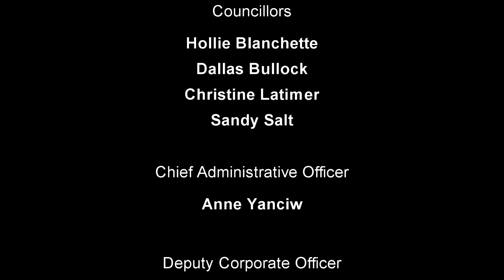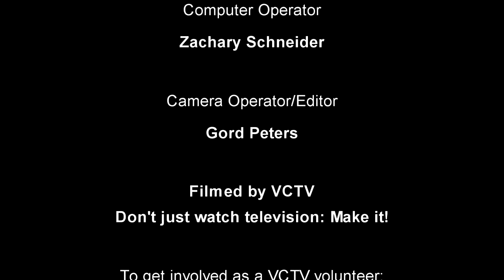Village of Valemount Council Meeting - August 13, 2013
Village of Valemount, BC Council Meeting -  August 13, 2013.  Mayor: Andru McCracken.  Councillors: Hollie Blanchette, Dallas Bullock, Christine Latimer, Sandy Salt.  Chief Administrative Office: Anne Yanciw.  Deputy Corporate Officer: Braden Hutchins.  Producer-Editor: Gord Peters.  A production of VCTV (Valemount Community TV), Valemount, BC.